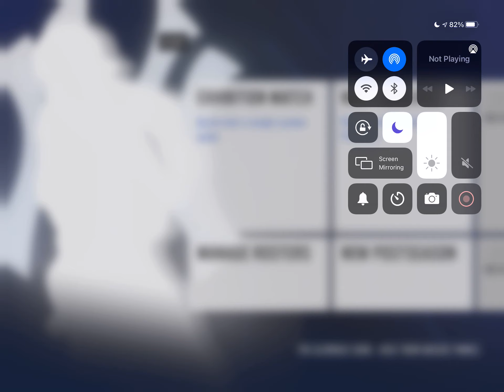Texas Rangers vs Pittsburgh Pirates! RBI Baseball 20